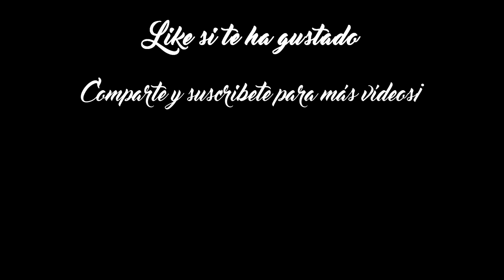Dibujo tigre blanco- Speed drawing white tiger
Dibujo de un tigre blanco con un poco de color like si te ha gustado y comparte :D
Te dejo mis redes por aqui:

cancion: Gionni - Trigger